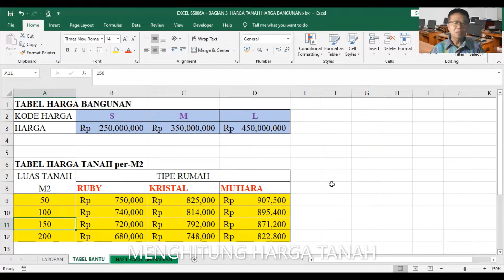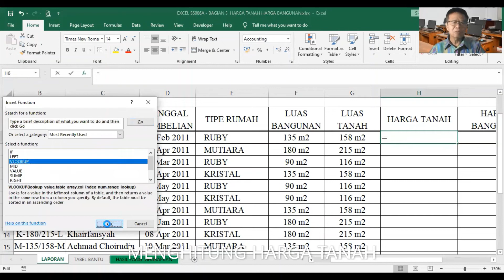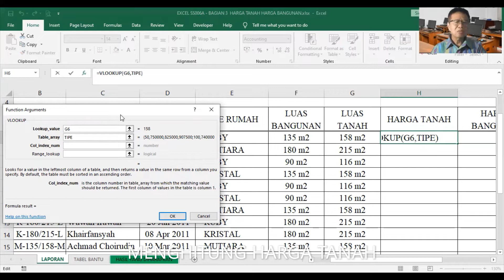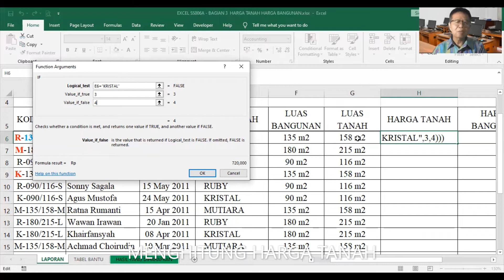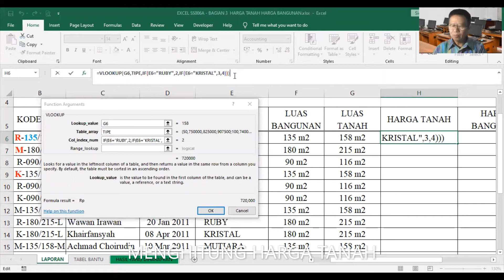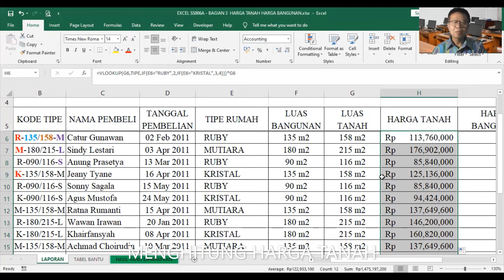EXCEL SS006A - BAGIAN 3 : MENGHITUNG HARGA TANAH (By : Pak Santo)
dalam bagian 3 kali ini, mulai dibahas soal CLCP SS006A agar anda tuntas dalam menyelesaikan SOAL CLCP SS006A, ikutilah semua bagian dari bagian 1 s/d bagian terakhir; dimana setiap bagian dibahas per item soal dalam waktu tayang sekitar 8 s/d 25 menit tergantung temana. jika ada pertanyaan, silahkan kirim ke WA : 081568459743 selamat belajar, semoga anda semakin kompeten. Tetaplah sehat, semangat dan bahagia.